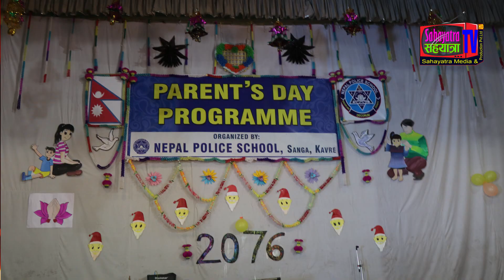He meri Aama II Amit Bk II Lyrics-Harihar Timilsina II Nepal Police School II Sahayatra TV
पाल प्रहरी स्कुल साँगा काभ्रेकाे ३५ अाैं अभिभावक दिवसकाे अवसरमा त्यहाँ अध्यायनरत बिद्यार्थिहरूले स्वागत गीत प्रस्तुत गर्नु भएकाे थियाे । साहित्यकार तथा उक्त स्कुलका भाइस प्रिन्सिपल श्री हरिहर तिमिल्सिनाकाे लेखन रहेकाे थियाे ।